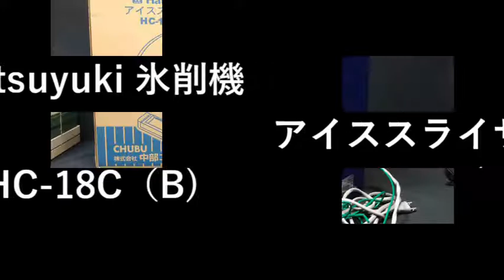Hatsuyuki アイススライサー HC 18C（B)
業務用かき氷機　CHUBU/中部コーポレーション